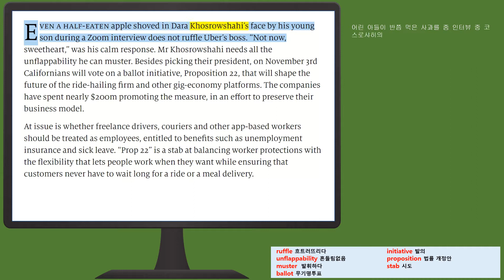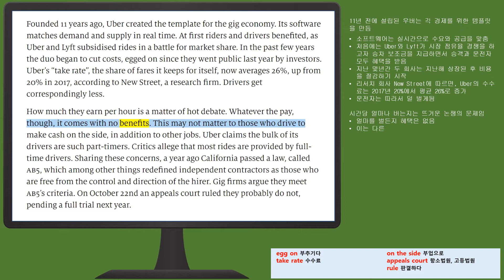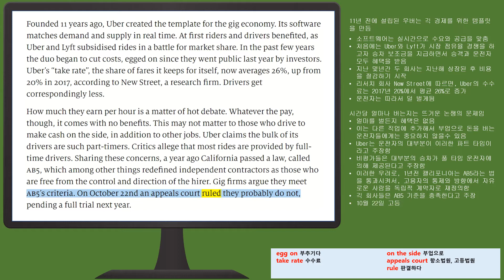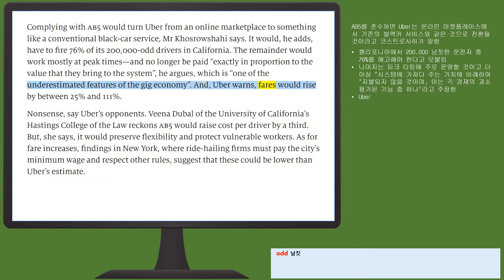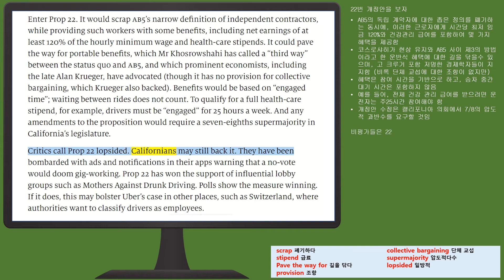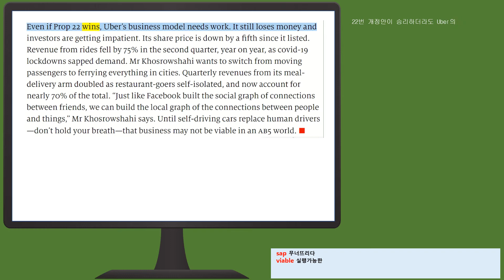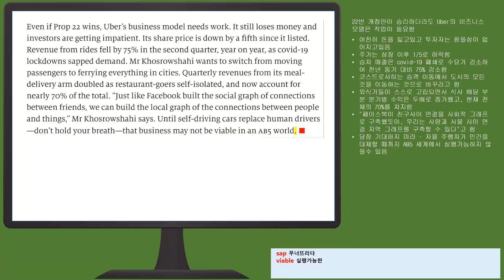Californians vote on the future of Uber [이코노미스트 해석]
00:05 Even a half-eaten apple shoved in Dara Khosrowshahi’s face by his young son
01:07 Founded 11 years ago, Uber created the template for the gig economy
02:31 Complying with ab5 would turn Uber from an online marketplace
03:36 Enter Prop 22
05:02 Even if Prop 22 wins, Uber’s business model needs work